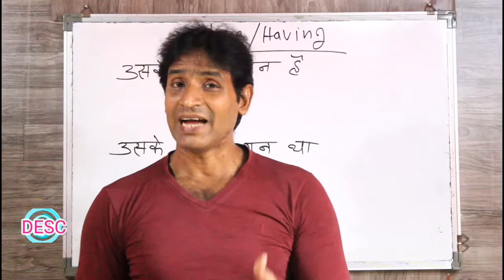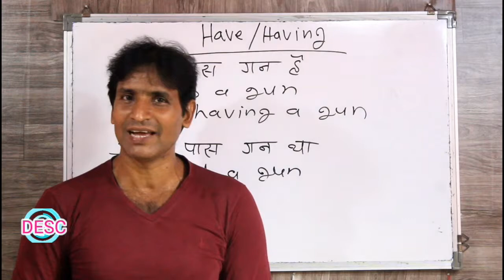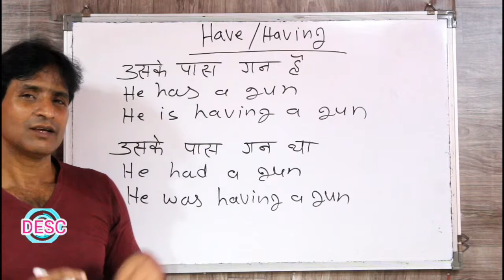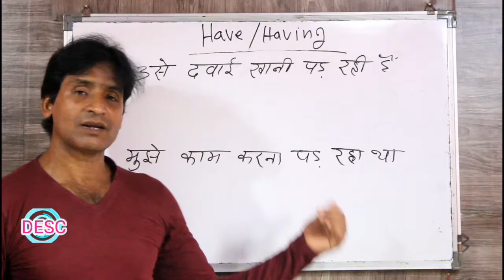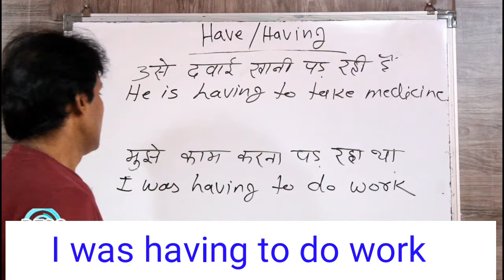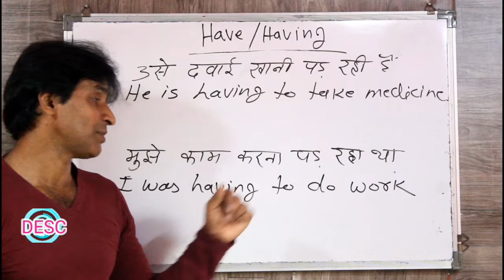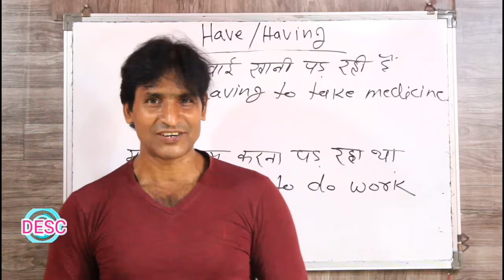CLASS 184 USE OF HAVE & HAVING ENGLISH BOLNA SIKHE BILKUL SARAL TARIKE SE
DOSTO IS VIDEO ME HAMNE YE BATAYA HAI KI ENGLISH ME HAVE AUR HAVING DONO KA ISTEMAAL EK SAATH KAISE KARE BAHUT HI ASAAN TARIKE SE SAMJHANE KI KOSHISH KI HAI HAMNE UMMID NAHI BALKI YAKIN HAI MUJHE KI AAPKO JARUR SAMAJH ME AAYEGA